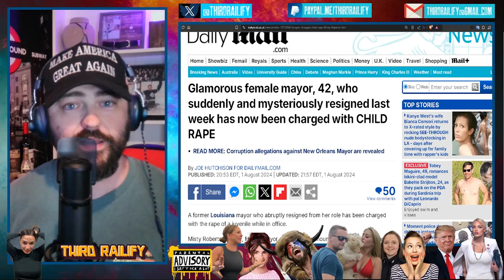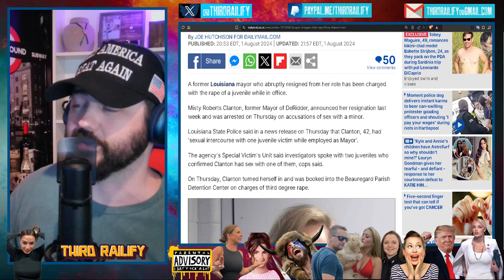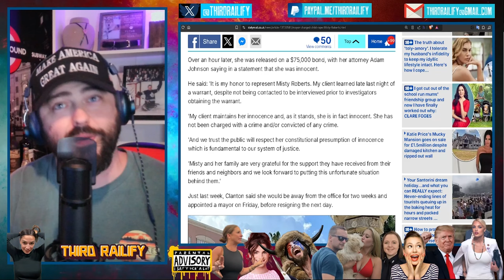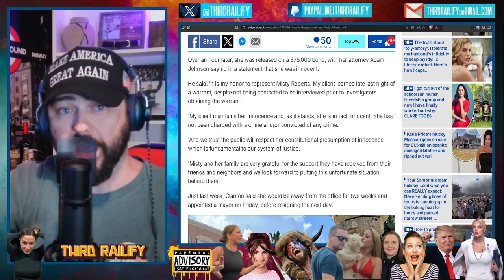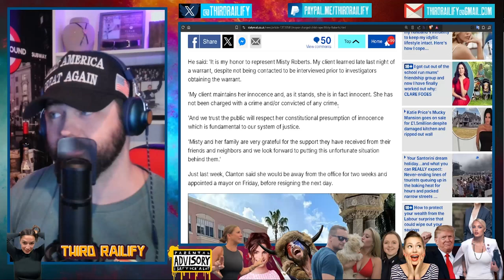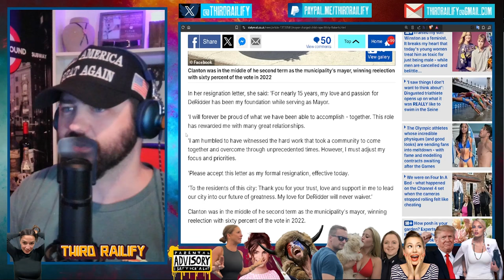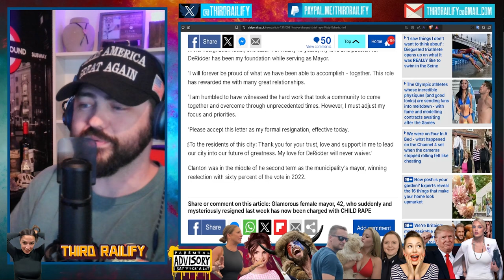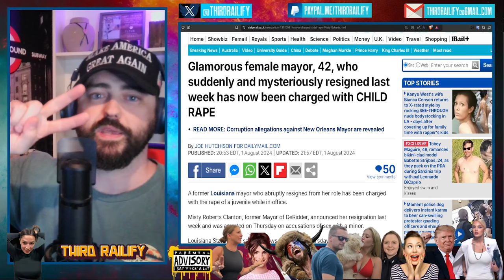Female mayor, 42, who suddenly & mysteriously resigned last week has now been charged w/ CHILD RAPE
A Louisiana mayor who abruptly resigned from her elected seat has now been charged with the rape of a juvenile while in office.

Misty Roberts Clanton, the former mayor of DeRidder, announced her resignation last week and was arrested on allegations she had sex with a minor.